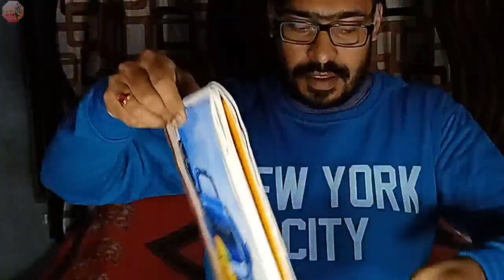Still life painting tutorial step by step|Painting a realistic still life in watercolor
Title : Still life painting tutorial step by step| Painting a realistic still life in watercolor.

Hello friends and my lovely junior audience... 🙏🏻🙏🏻🙏🏻🤘🏻🤘🏻🤘🏻

Today I am going to draw a beautiful realistic still life composition with artist watercolor.

Hope you will enjoy this beautiful watercolor still life tutorial video. Leave your valuable comments. I love to read them. Any suggestions are welcome. Thank you very much for watching this.

Introduce Art Material:

180 GSM Regular watercolor paper.
2B pencil.
Round brush- 03,06,08,12.
Ocean gel pen black.

For comission art work : 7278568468📲